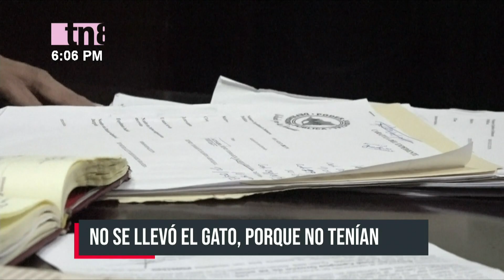Se metió más de 15 veces a robar y ahora enfrenta juicio en Managua - Nicaragua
Henry Fajardo Arróliga de 26 años de edad está enfrentando un proceso judicial en los juzgados de Managua. El delito por el cual sus vecinas le acusan es robo con fuerza.